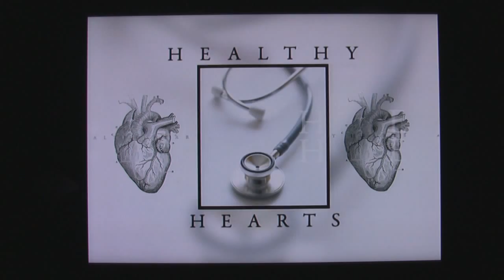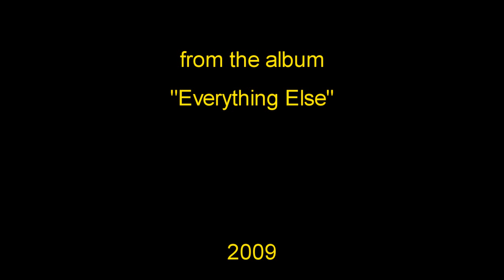Festival Foods on Network TV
Your job may actually be good for your health!  Over 400 employees of the Wisconsin supermarket chain Festival Foods took a 100 day challenge to change their eating habits and lose weight.  Lose weight they did - over two tons!